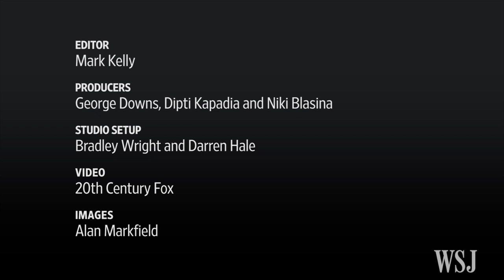Sophie Turner Previews Playing Jean Grey in 'X-Men: Apocalypse'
"Game of Thrones" star Sophie Turner previews her upcoming big-screen role as superhero Jean Grey in "X-Men: Apocalypse"--and why she reached out to the actress who used to play the same part.